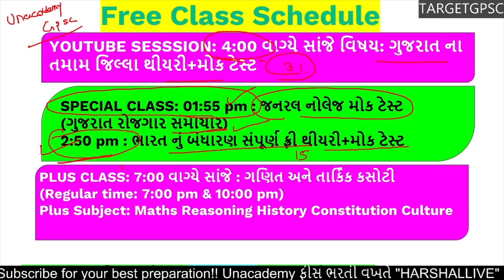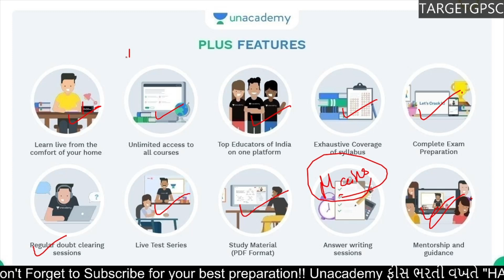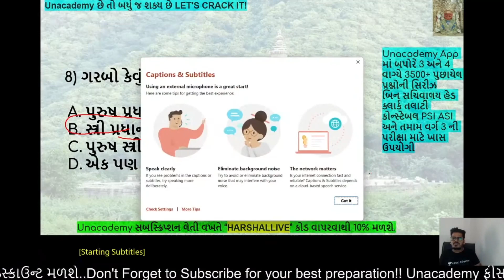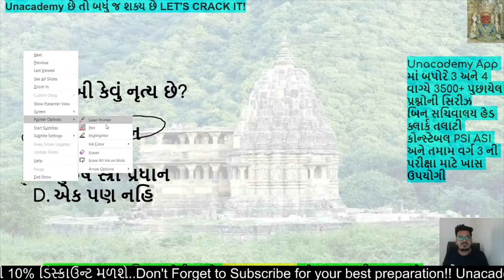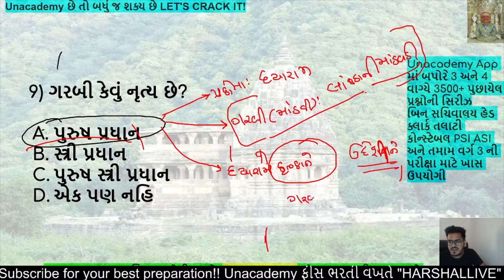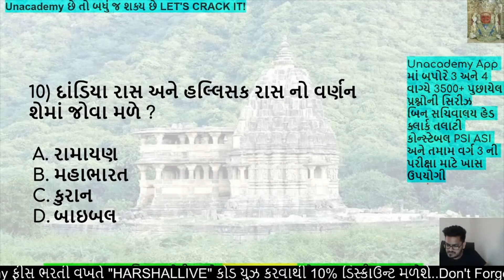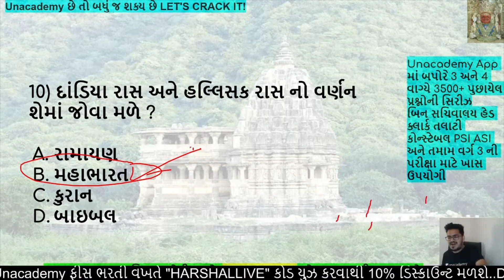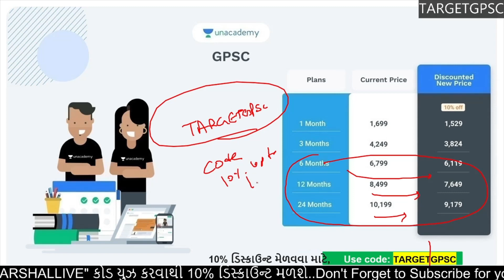Culture Mock Test 4 | Binsachivalay Mega Mock Test | PSI ASI Mock Test | Target GPSC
*Subscription કરવા માટે સ્ટેપ્સ:*

1 ) *લિંક ઓપન કરો જે તમને એપ માં લઇ જશે*
2) *TARGETGPSC* APPLIED આવશે
24 મહિના,12 મહિના અથવા 6 મહિના સિલેક્ટ કરી લેશો
જો કોડ applied ન આવે તો *TARGETGPSC* જાતે નાખીને APPLY કરી દેવું (ADD A REFERREL CODE option માં)
3) *સ્ટેટ સિલેક્ટ કરવાનું કહે તો gujarat કરી લેશો*
4) *તમારા credit ને redeem કરી લેશો*
5) *તમારી સુવિધા પ્રમાણે પેમેન્ટ ઓપ્શન સિલેક્ટ કરી લેશો એટલે otp આવશે બેન્ક નાં રજિસ્ટર નંબર પર એ નાખી દેશો એટલે subscription થઈ જશે*

શા માટે Unacademy Plus Subscription કરવુ જોઈએ?

🏆 એક જ પ્લેટફોર્મ પર ગુજરાતના ટોપ ફેકલ્ટી
🏆 એક વિષય ના 4 થી 5 તજજ્ઞ ફેકલ્ટી
🏆 દરેક પરીક્ષા માટે અલગ બેચ કોર્ષ
🏆 દરેક educatorના self course
🏆 દર રોજ મોક ટેસ્ટ આપી શકાશે
🏆 એક જ પ્લેટફોર્મ એક જ ફીસ ને ગુજરાત સરકારની તમામ પરીક્ષાની તૈયારી
🏆 એક દિવસ ના 11 થી 13 રૂપિયા
🏆 EMI(લોન) થી પેમેન્ટ કરી શકો
🏆 Phonpe,Googlpay અને અન્ય બધી મેથડ થી પેમેન્ટ કરી શકશો

સબસ્ક્રિપ્શન લેતા પહેલા કોન્ટેક્ટ કરી લેશો જેથી આપ વધુ માહિતી મેળવી શકો: 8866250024